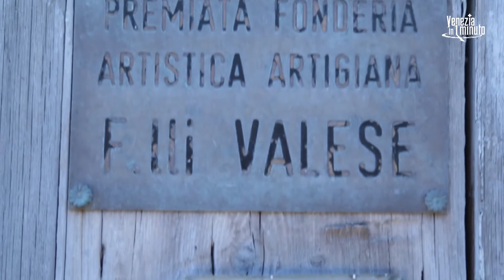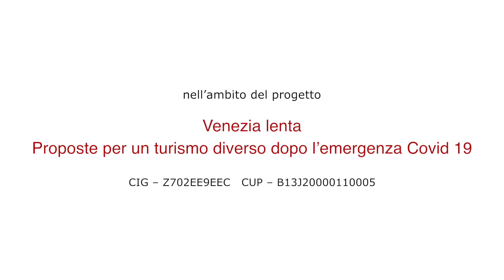Venezia in un Minuto S04 / 09 - Forgiare la città con il fuoco. La fonderia artistica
Vi siete mai chiesti da dove arrivano le tante maniglie a forma di leone che si affacciano dalle porte veneziane? O gli ornamenti metallici - bellissimi - che rendono ulteriormente unica una gondola? A Venezia è rimasta un'unica fonderia a realizzarli, la storica Fonderia Valese a Cannaregio.
E questi piccoli tesori escono dalle mani di Carlo Semenzato, che l'ha rilevata.

Have you ever wondered where the many lion-shaped handles that overlook the Venetian doors come from? Or the metallic ornaments - beautiful - that make a gondola even more unique? In Venice there is only one foundry to make them, the historic Valese foundry in Cannaregio. And these little treasures come from the hands of Carlo Semenzato, who took over it.

Video realizzato in collaborazione con Confartigianato Venezia